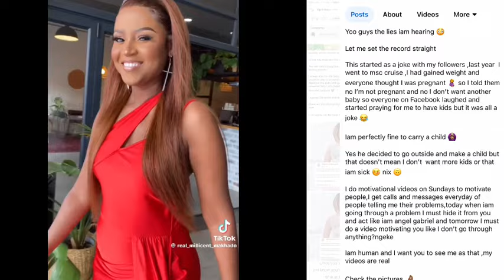Actress Millicent Xposes her husband "I just found out he has a child that will turn 1 year"